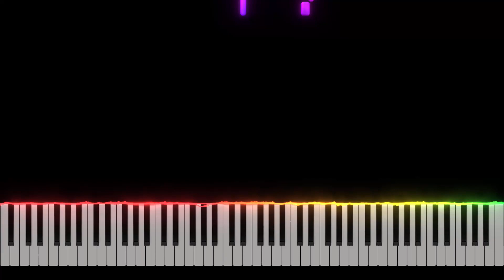"Exponential Entropy" | Final Fantasy XIV - Piano Tutorial [Nivek.Piano]